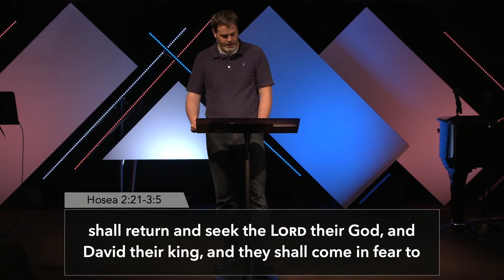I WILL Show Mercy